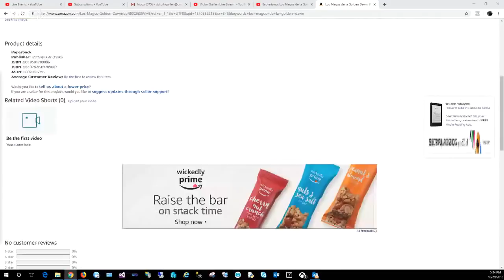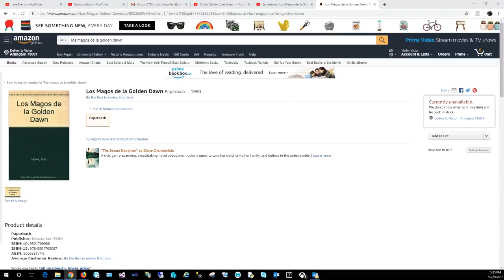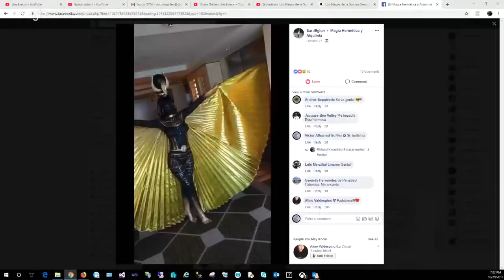Esoterismo: Los Magos de la Golden Dawn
En este programa hablaremos sobre la actualidad de la Orden